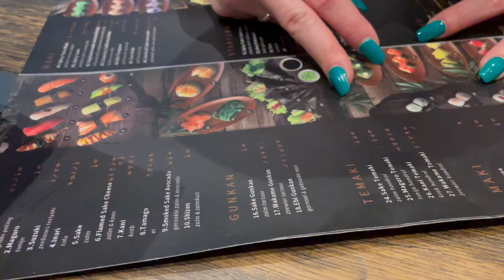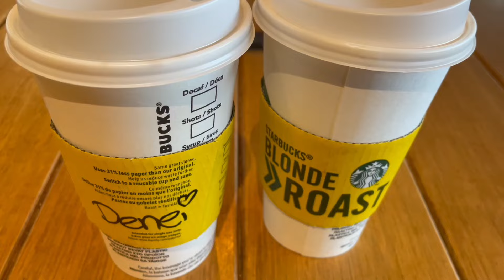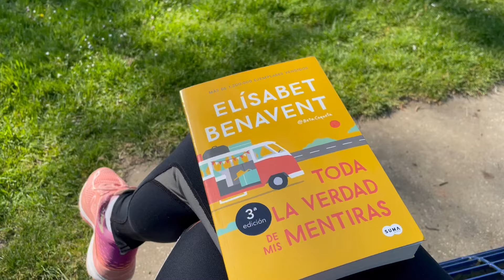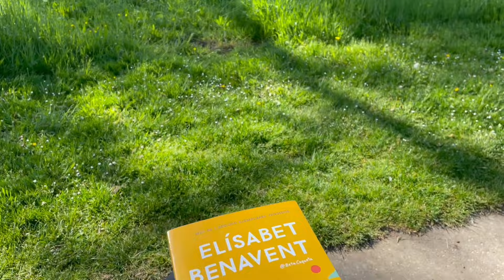VLOG / Finde tranquilo y divertido. Sushi, pelu, shopping y naturaleza.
Hello! ¡Hola! Tras unas semanas desaparecida, estoy de vuelta por aquí con un nuevo vlog de un fin de semana de lo más completo: sushi dinner, compras, peluquería, domingo de naturaleza, comida mexicana... Gracias por estar ahí!! Por si queréis ver más contenido en mi IG Música: Music by Liles Music - New Day Music by Jeremy Vara - The Rest of My Life